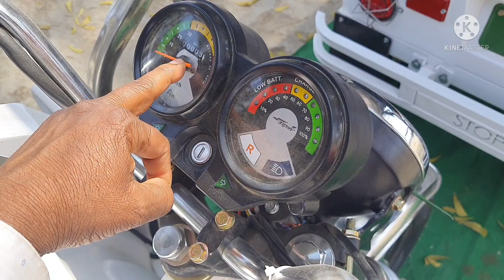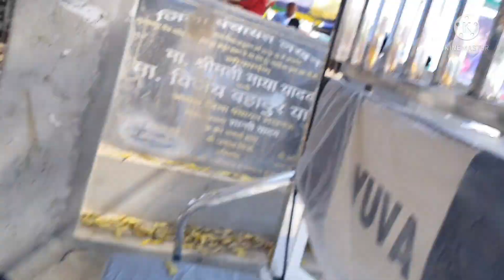सबसे ताकतवर रिक्शा E Rickshaw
AHMAMAU ARJUNGANJ
SULTANPUR ROAD LUCKNOW
NEWR TO SAHEED PATH

Vishvanath interprises
sales, service and spares

Price list

155000 to 165000

also available e-loader

Keep Supporting me so i can Continue to provide you best content each day.